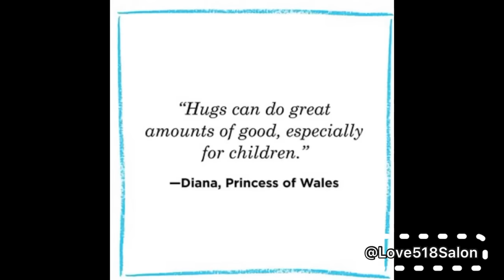Detangling 13 year old matted hair.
Over 1 months of matted hair. She is living in group home for kids, and staff brought her in to get her hair Detangled. It took 2 days of Detangling and a lot prayers to accomplish this mission 🥰

The Lily made by The Washington Post about me and my Journey to help people free their hair.